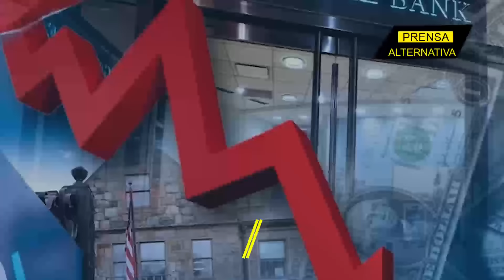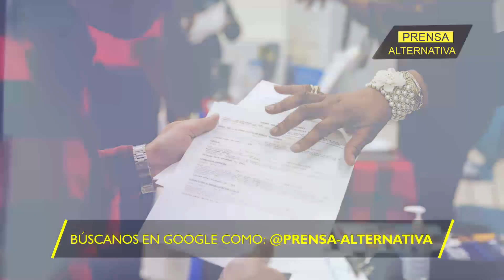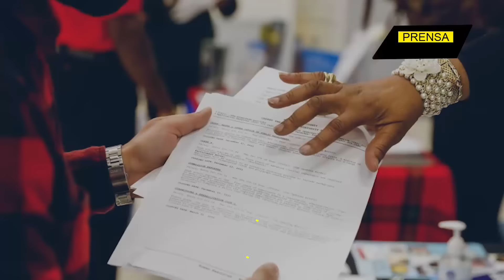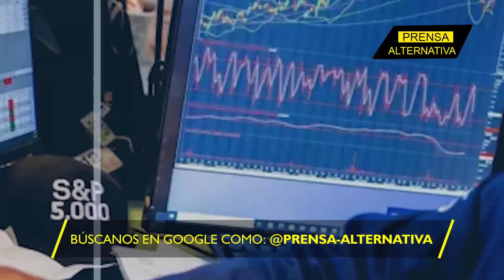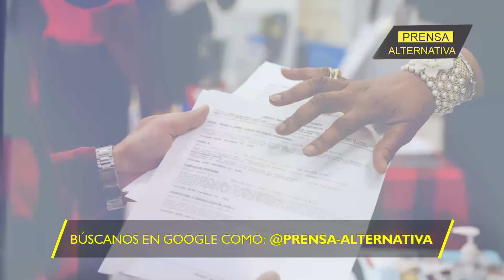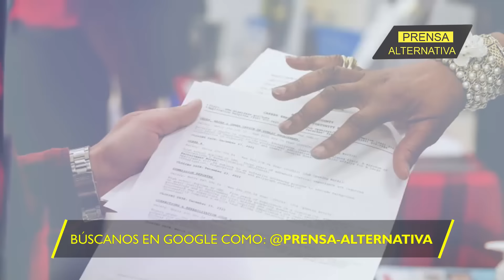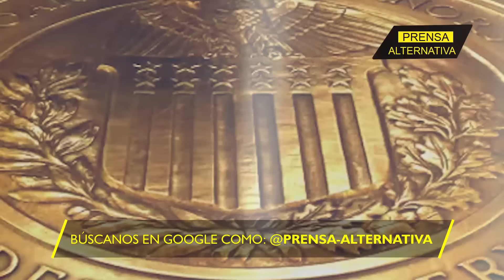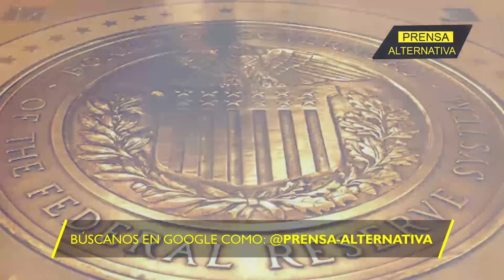Caos en EEUU! Un pronóstico que provocó un terremoto!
¡Será una hecatombe! Despidos en masa... La nación que una vez se erigió como el baluarte de la prosperidad, se tambalea. El optimismo se evapora y la Reserva Federal enfrenta una crisis de proporciones épicas. Las cifras que una vez inspiraron confianza ahora revelan una verdad aterradora: hasta un millón de empleos están en peligro de desaparecer, dejando a familias enteras sumidas en la desesperación.

Director General: Juan José del Castillo - El Jota
Jefe de Prensa: Enzo Anchante REV100001JP01
Redactor: Ayron Zeni

Org
JP1
L03
E02
ago2024PA

Info0
Pr1
RA0001
Loc3
Edt2